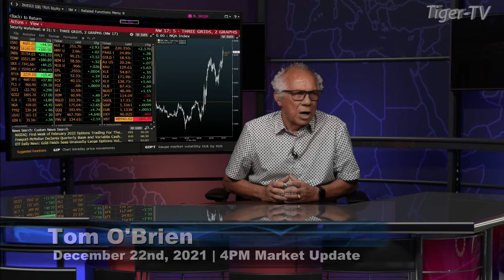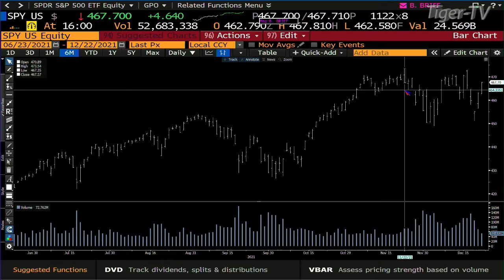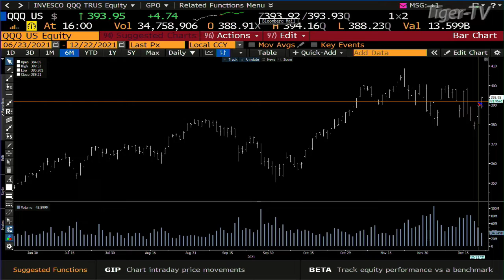December 22nd, 4PM ET Market Update on TFNN - 2021